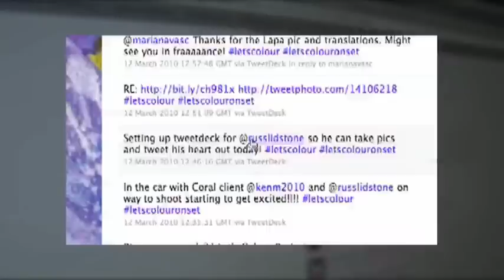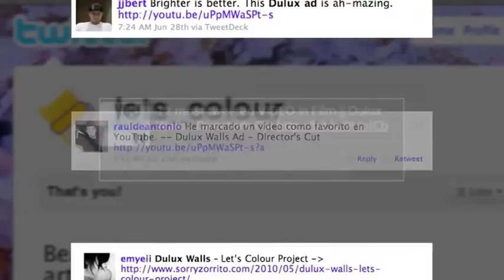DULUX WALLS case file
The Let's Colour Project is a global integrated campaign that started in a simple way: with a blog. We travelled to four countries recruiting people to paint their environments. Content was uploaded in real time to the blog, YouTube, Twitter and Facebook. 4 documentaries about colour were produced specifically for online view. A film with the events premiered on the blog, driving people to our content across digital media channels. We had thousands of spontaneous requests through social media from all over the world wanting to participate. As a result, 14 more markets asked to host their own events.